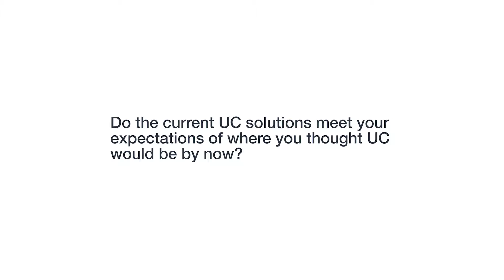BroadSoft Connections 2015 - Blair Pleasant, President, CommFusion/Co-Founder, UC Strategies